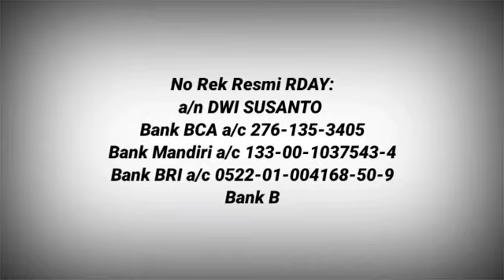RDAY PENCERAHAN, SOLUSI HIDUP Bagian 7 TAMAT (MERUQIYAH DIRI SENDIRI)